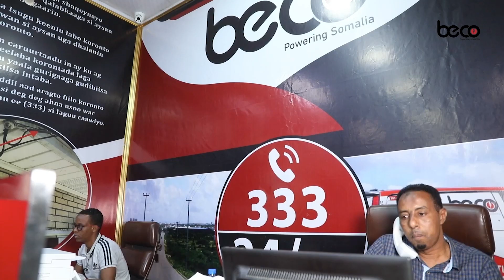Dr.Mukhtar Nur “Farmaajo wuxuu caqbad ku yahay geedi socodka doorashooyinka".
Garyaqaan sare Dr.Mukhtar Nur “Madaxweynaha mudo xilkeedkiisa dhammaaday ee Farmaajo wuxuu caqbad ku yahay geedi socodka doorashooyinka, sidoo kale waxaan bogaadinayaa golaha adeega garsoorka Koonfur Galbeed”.